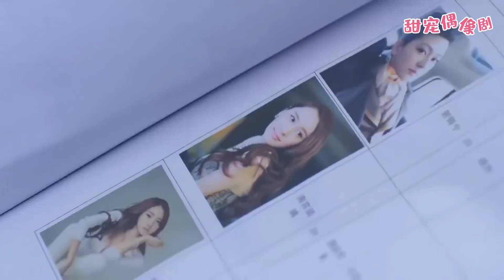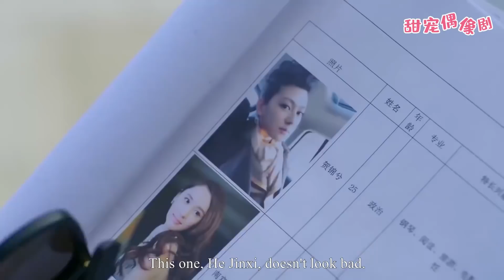霸道總裁選妻竟然用一條「狗」決定，狗喜歡哪個就要哪個！🥰 中国电视剧 总裁爱上替嫁妻子 Episode 1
【劇情簡介】該劇主要講述了一場看似玩笑的婚姻，霸道總裁錯寵了代替姐姐嫁入豪門的妹妹，而事實的真相遠比想像來的更加錯綜複雜，撲朔迷離。
  💓該視頻片段來源於電視劇 3TSTQ